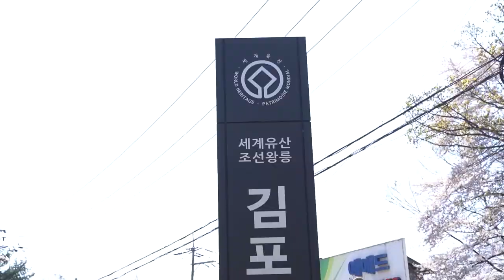[김포유] 이렇게 예쁜 벚꽃길이 김포시청 바로 옆에?? 랜선 벚꽃 놀이 2탄 '장릉 벚꽃길'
지난 계양천 벚꽃 놀이에 이어

여러분의 요청이 많았던 또 다른 벚꽃명소!

김포시청 바로 옆! '장릉 벚꽃길'을 소개합니다^^